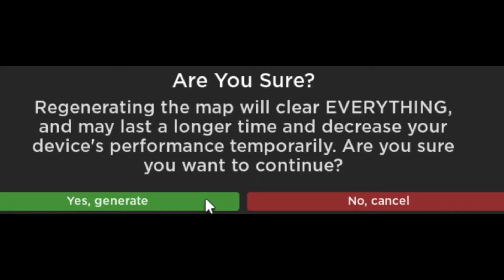【ROBLOX】Bullying IKEA Employees and Desecrating Their Store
Yes this is legal; I have a bullying license.